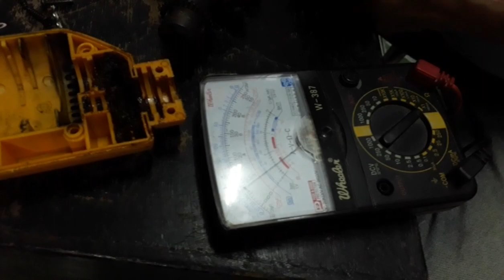How to repair an ELECTRIC DRILL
Ricardo Bernardo